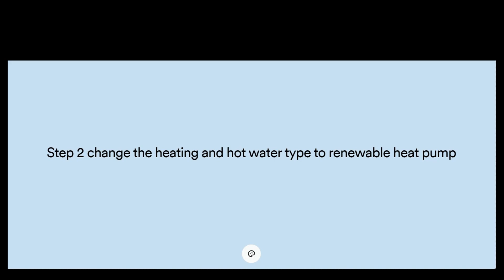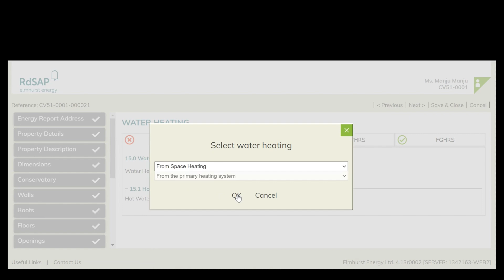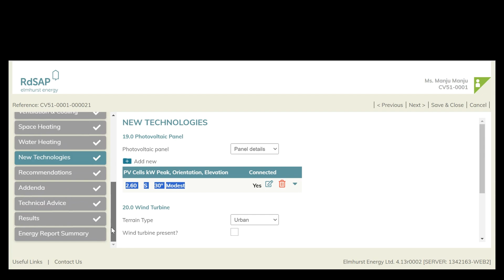Daikin Altherma Monobloc: How to achieve a high SAP band for your ECO4 projects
This new video walks you through the data entry required for the Daikin Altherma Monobloc to achieve a high SAP band for your ECO4 projects.